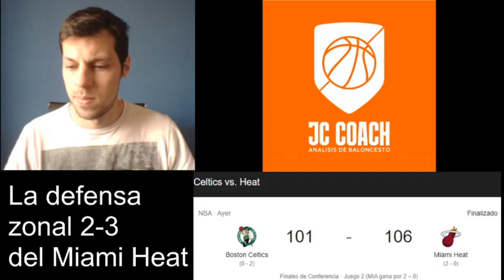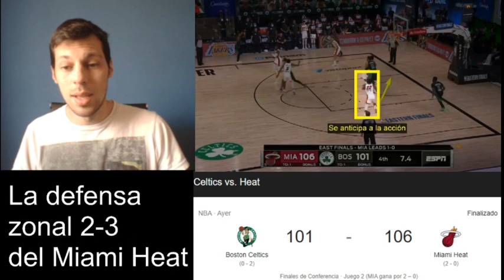La ZONA 2-3 de MIAMI HEAT (Juego 2)🔥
Los Celtics ayer no pudieron contra la zona 2-3 que propuso MIAMI!!!
En el tercer cuarto anotaron solo 17 puntos contra los 37 que anoto el HEAT y asi les dieron vuelta el partido
Acá analizamos como fue esa defensa en zona